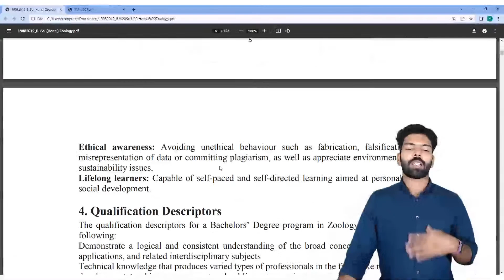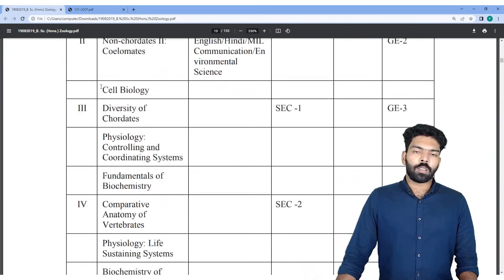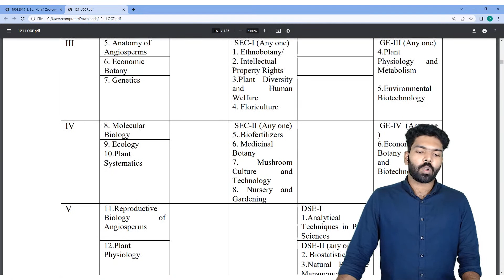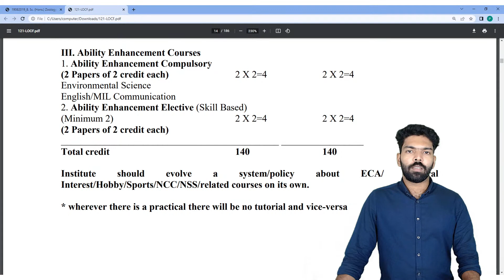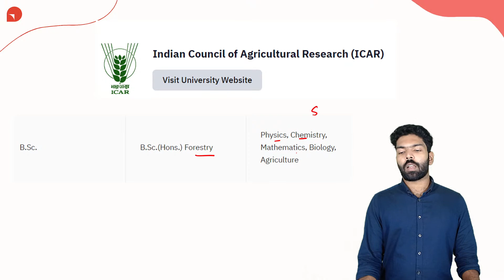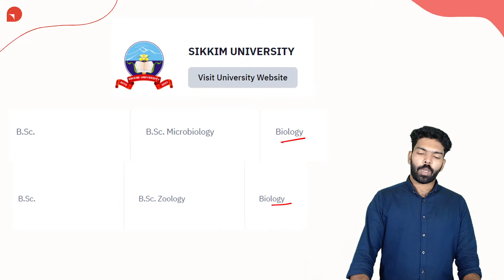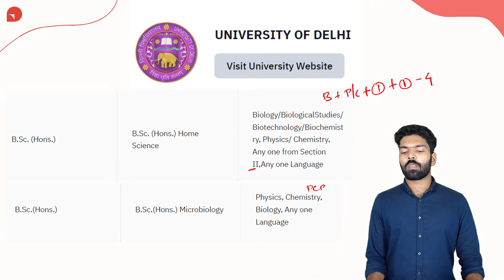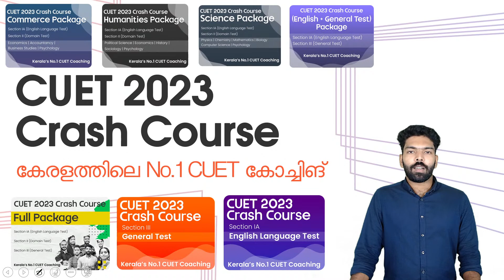Study BSc Botany/Zoology Via CUET | CUET 2023 | Central Universities | Kerala's No.1 CUET Coaching